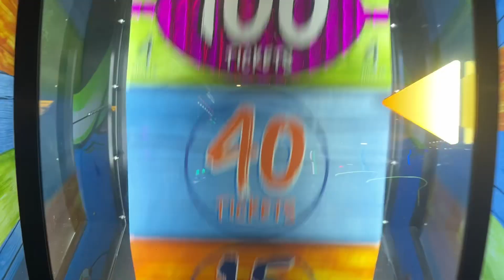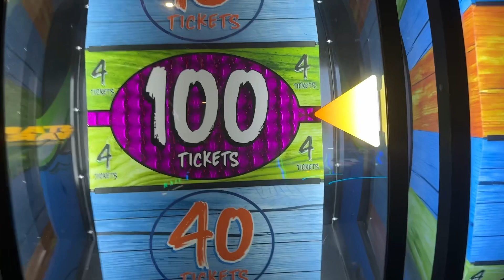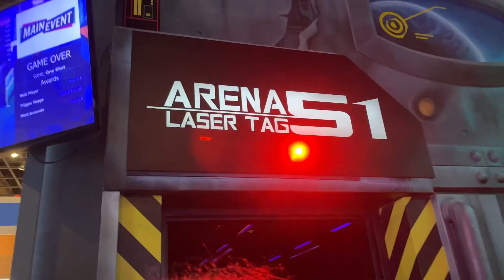I can’t believe I finally got this in the mail! Plus a Vlog of my￼ Saturday!￼